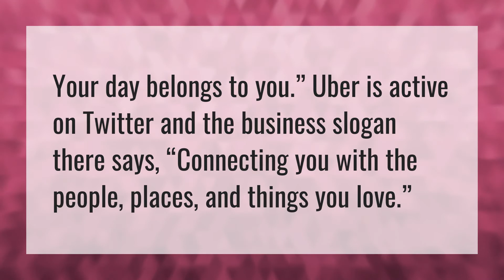What is Uber slogan?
Lifes Good • What is Uber slogan?